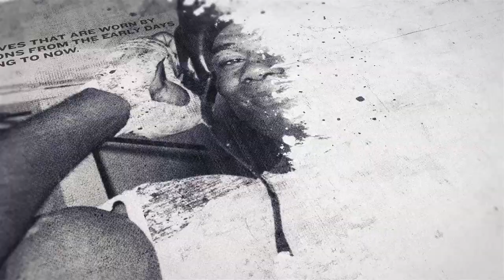'YOU ARE SO DELUDED' - IJAZ AHMED FIRES SHOTS AT KAISY KHADEMI AHEAD OF REMATCH ON FRANK WARREN CARD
*INTERVIEW BY UMAR AHMED*